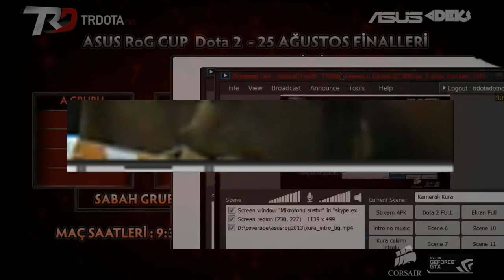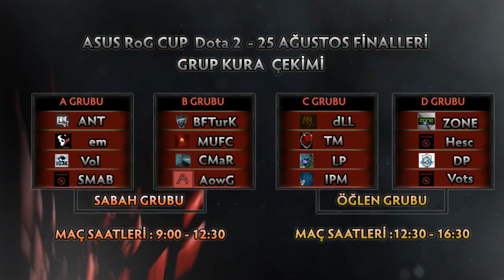Asus ROG Cup 2013-2 Grup Kuraları Çekilişi Canlı Yayın Kaydı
Asus ROG Cup 2013-2 Grup Kuraları Çekilişi Canlı Yayın Kaydıdır.

Dipnot: Yayının büyük bir bölümünde mikrofon kapalı kaldığı için sadece KennyMajere nin sesi duyulmaktadır.